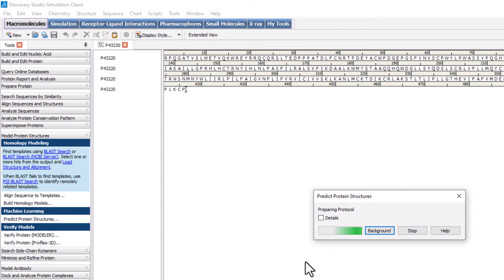Discovery Studio Simulation | AI for Structure Prediction